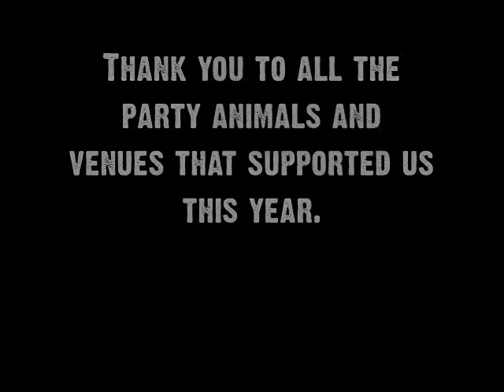South Australia live acoustic cover band "Thick As Thieves" Thank You!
It’s been a big 12 months for Thick As Thieves.  We gained a brilliant new singer, Vicki; supported legendary OZ band The Black Sorrows; performed as a full 4 piece rock band; and played a number of new venues across the state to some of our largest (and loudest!) audiences yet.  Thanks for all the great memories this year has brought - see ya's for more in 2015!

Music: "All I Want For Christmas Is You" performed by My Chemical Romance.